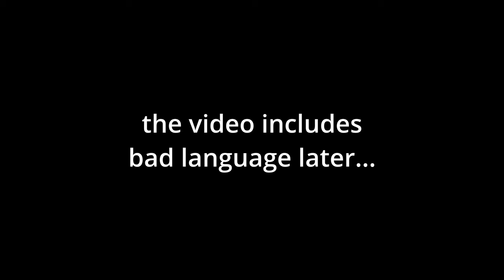My MOD 2 Test Day - Did I Pass ?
Did my MOD 2 test today, a long windy day in the saddle.
Pass or Fails ?

I would like to say thank you to both WLMT and HGB Motorcycles for helping my on my motorbiking journey.

Wishing you all safe journeys and a very happy Christmas.